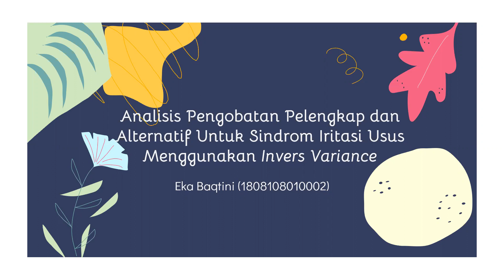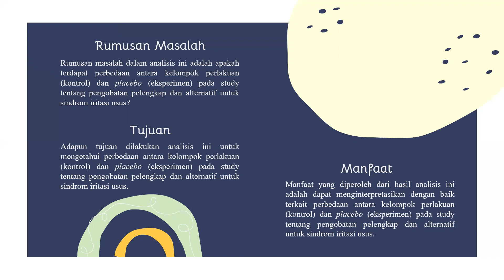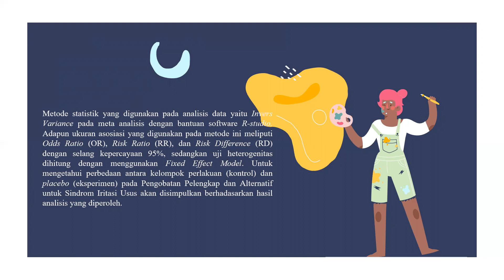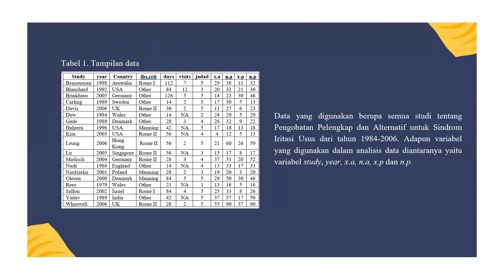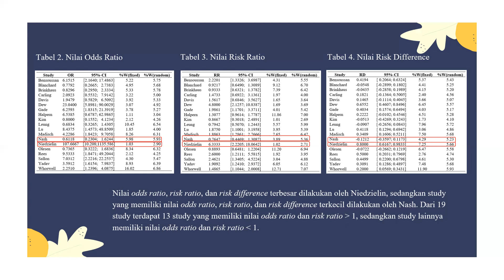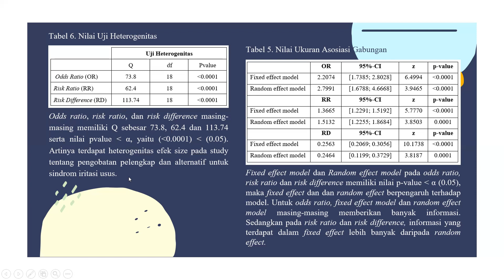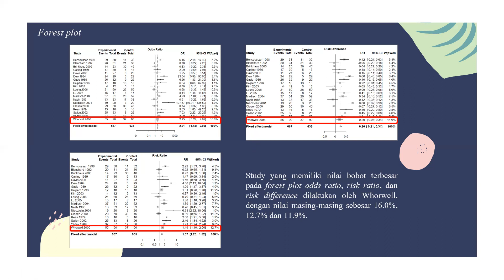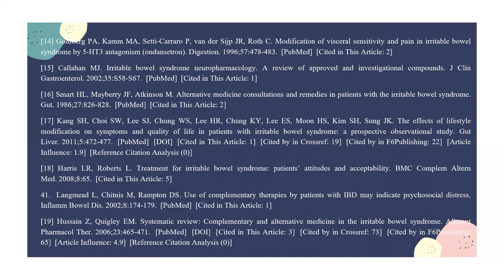META ANALISIS - Invers Varian (Complementary and Alternative Medicine for Irritable Bowel Syndrome)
Meta Analisis
Metode Invers Varian
Studies on Complementary and Alternative Medicine for Irritable Bowel Syndrome
Menggunakan R